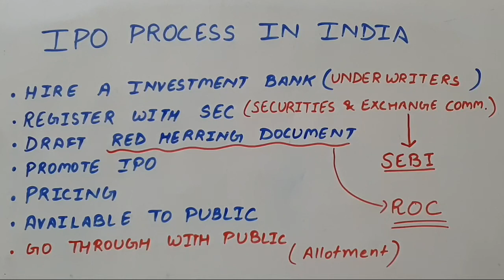PROCESS OF IPO | INITIAL PUBLIC OFFER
Explaination of the concept of process for initial public offer in india.